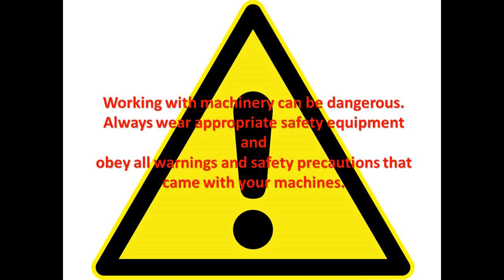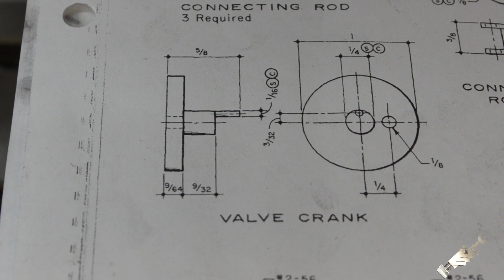Radial Engine Valve Crank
This video is what I was able to salvage from lost and corrupt videos while I made the valve crank for Elmer's #11 Radial Engine.